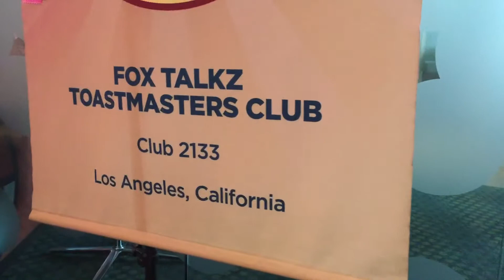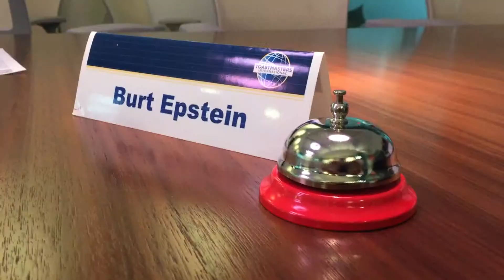Fox Talkz Toastmasters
Our club, located in Century City, CA is just one of the more than 10,000 clubs located around the world. Fox Talkz Toastmasters is part of District ONE, the governing body for over 120 clubs in the western Los Angeles county area with over 2,000 members.

Join us!  We meet every Friday morning at 8:00AM. Come and find out for yourself why, "Fox Talkz Rockz!"